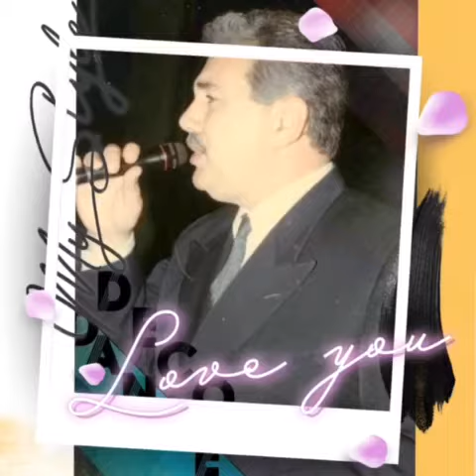photos of different stages of my life.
I dedicate this short clip of my different stages of my modest life to all my friends , students whom I taught English throughout my career and all my followers. I love and respect you all. Please stay home. Please stay safe. Thanks.
Mütevazı hayatımın farklı aşamalarının bu kısa klibini tüm arkadaşlarıma, kariyerim boyunca İngilizce öğrettiğim öğrencilerime ve tüm takipçilerime ithaf ediyorum. Hepinizi seviyorum ve saygı duyuyorum. Lütfen evde kal. Lütfen güvende kalın. Teşekkürler.
أهدي هذا المقطع القصير لمراحل مختلفة من حياتي المتواضعة لجميع أصدقائي ، والطلاب الذين درستهم اللغة الإنجليزية طوال حياتي المهنية وجميع متابعي. أحبكم وأحترمكم جميعاً. يرجى البقاء في المنزل. يرجى البقاء بأمان. شكرا".